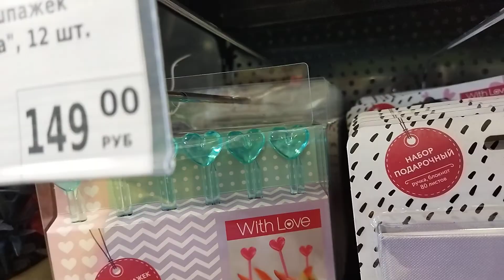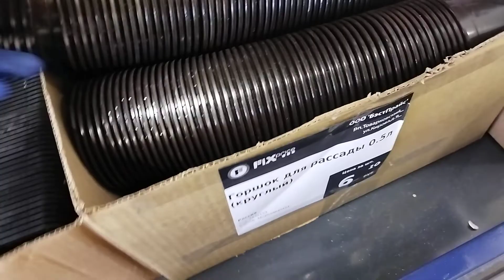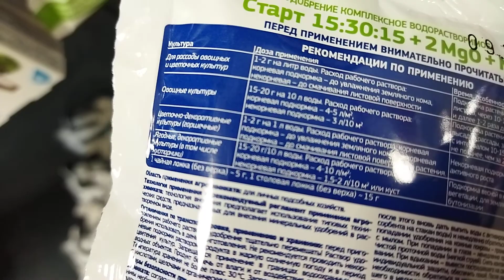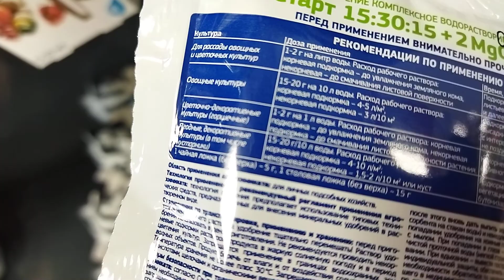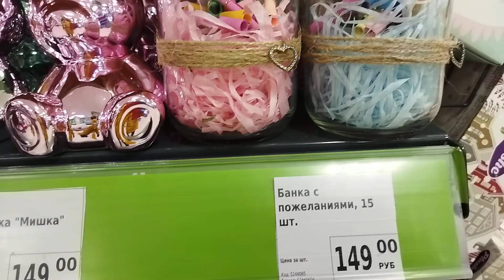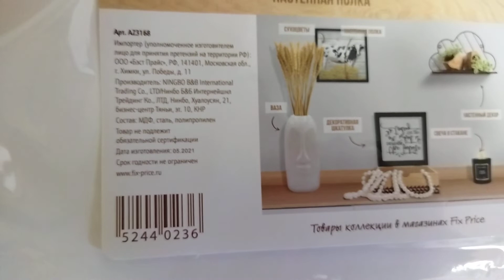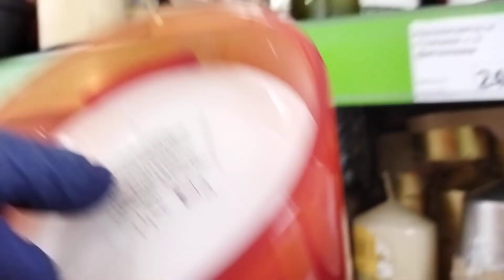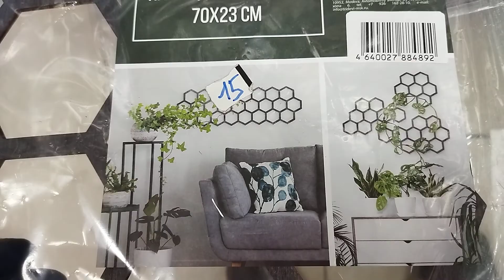FiXPrice Обзор товаров для 14 февраля день влюблённых. Очень много, выбор большой! ❤💞💝💘